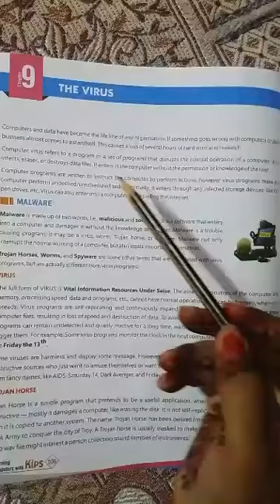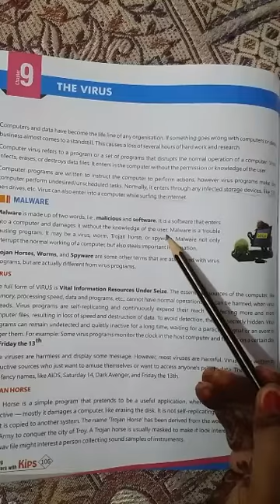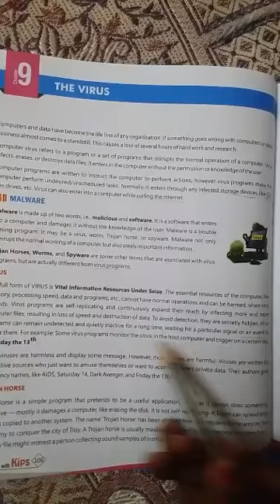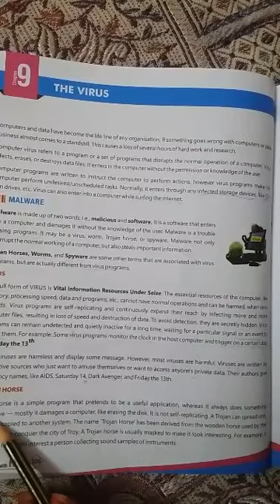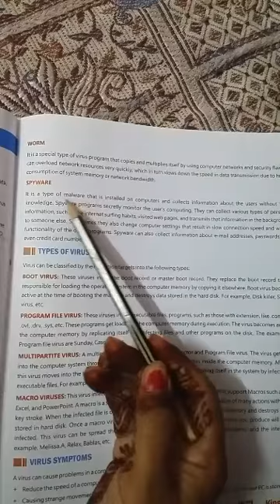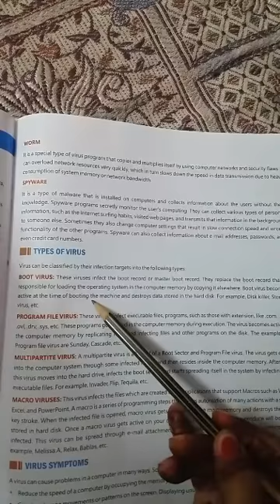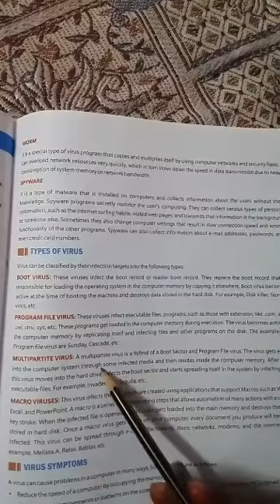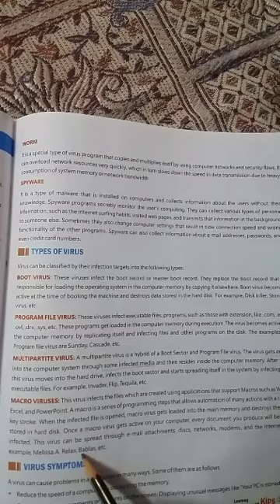Class-7 Chapter-9 Part-1